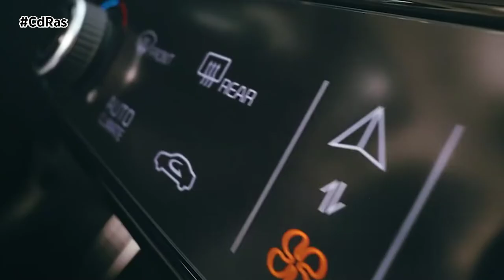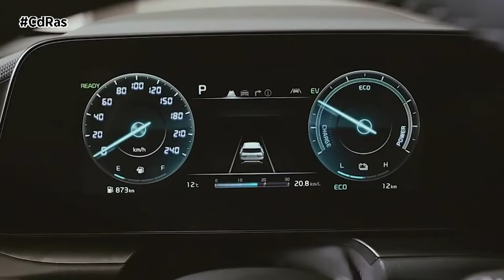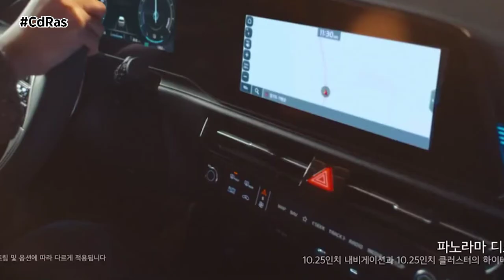KIA NIRO 2022 | By CdRas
El Kia Niro se ha rediseñado por completo desde cero, para satisfacer las complejas y diversas necesidades de los usuarios de automóviles que están preocupados por el medio ambiente. Tres sistemas de propulsión electrificados de última generación, materiales interiores sostenibles, y una seguridad excepcional, se combinan para garantizar que la nueva generación supere las expectativas de los clientes.

Con 4.42 metros de longitud, 1.82 de anchura y hasta 1.57 de altura, el nuevo diseño del Niro se ha desarrollado a partir de la plataforma "K" de tercera generación de Kia. La distancia entre ejes de 2.72 metros, y las proporciones mejoradas en el habitáculo, otorgan a los ocupantes un espacio interior y una capacidad de almacenamiento líderes en su clase.

El habitáculo cuenta con materiales reciclados de alta calidad que aumentan el espacio interior y subrayan las propiedades sostenibles del Niro. El salpicadero y los mandos del conductor, presentan una complejidad mínima y unas líneas suaves garantizan una experiencia de usuario intuitiva y sin distracciones. El sistema de visualización frontal mejora la seguridad y la comodidad durante la marcha, mientras que un conjunto de nuevos sistemas de seguridad aporta los últimos avances en seguridad a este crossover familiar.

Los modelos PHEV y HEV se benefician del excepcional motor de gasolina 1.6 GDI de Kia, emparejado con la segunda generación de la caja de cambios automática de doble embrague con seis velocidades. En el HEV, la combinación de la unidad de cuatro cilindros con el motor eléctrico síncrono de imanes permanentes de 32 kW, produce una potencia máxima combinada de 141 CV. Un motor eléctrico de 62 kW en la versión PHEV, da como resultado una potencia máxima combinada de 183 CV y proporciona una autonomía eléctrica sin emisiones de hasta 65 km, lo que resulta adecuado para la mayoría de los desplazamientos diarios.
La versión 100% eléctrica del nuevo Niro combina su extraordinaria autonomía de 463 km con unas prestaciones enérgicas y vivas. Una potencia de 150 kW está disponible entre 6.000 y 14.600 rpm y el par motor instantáneo alcanza 255 Nm. Con una velocidad máxima de 167 km/h y un 0-100 km/h de tan solo 7,8 s, el e-Niro permitirá circular fácilmente y sin problemas en todas las condiciones.

El avanzado conjunto de sistemas inteligentes de asistencia a la conducción (ADAS) asegura que el nuevo Niro posea las tecnologías más avanzadas de la marca para proporcionar la mayor tranquilidad a los ocupantes de este crossover familiar.